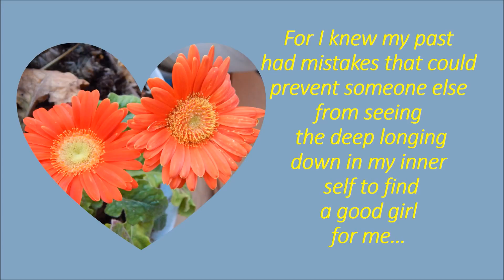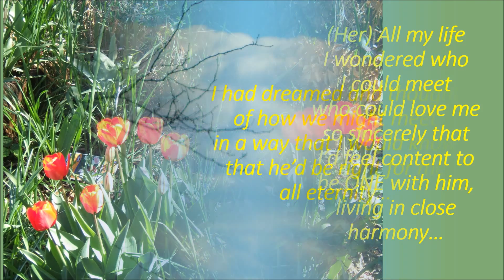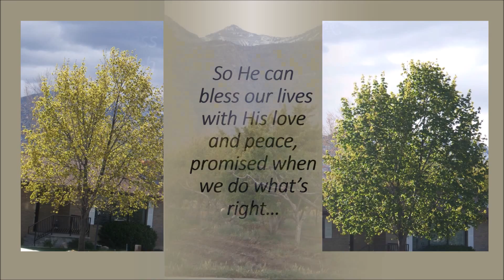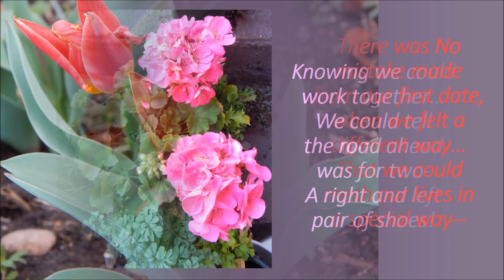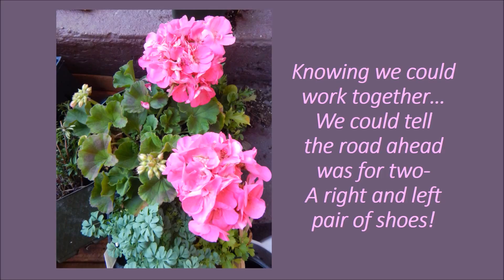Following Where’er You Lead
Another rule for courtship and marriage--the 'matching comfortable old matching shoe' feeling.